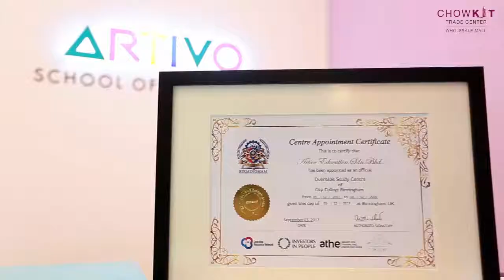Tiew Lee Sin，（ARTIVO SCHOOL OF CREATIVITY负责人） Artivo 以创意启发生命。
Tiew Lee Sin，（ARTIVO SCHOOL OF CREATIVITY负责人）
Artivo 以创意启发生命，首创了全马《全方位发展》的创意教育课程，培育未来的国家栋梁。关爱小朋友的她，对市场也有一定的关注。CKTC经济的泉源与地标性的发展，绝对能提高Chow Kit 市场价值，开创孩子们的未来。
RM469, 560起，让你拥有全KL回酬率最高的freehold商业单位！
位于Chow Kit四通八达的超级黄金旺区，Chow Kit Trade Centre 聚居全马马来传统草药，化妆品以及厨房用具的零售与批发商城。庞大客户流量和有利的黄金位置，让您的投资高枕无忧
赶快联系我们，了解更多有关CKTC的详情吧！
👉马上联系 m.me/ChowKitTradeCenter/
👉马上联系 m.me/ChowKitTradeCenter/
👉马上联系 m.me/ChowKitTradeCenter/